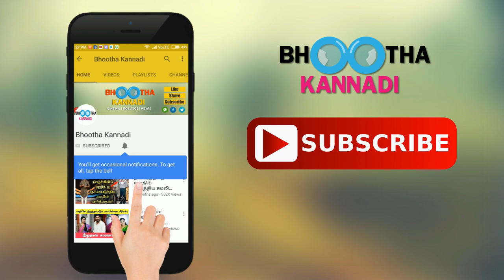தளபதியை காரி துப்பிய அருவி படம்! விஜயை அசிங்கப்படுத்திய இயக்குனர்! | Vijay Aruvi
தளபதியை காரி துப்பிய அருவி படம்.. விஜயை அசிங்கப்படுத்திய இயக்குனர்.. என்ன செய்தற் தெரியுமா? Vijay damaged in aruvi movie..